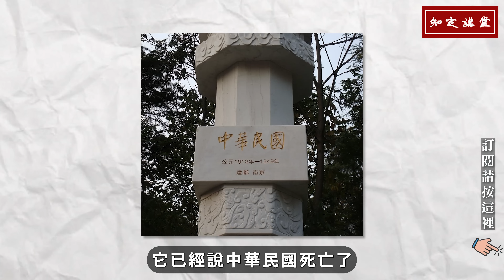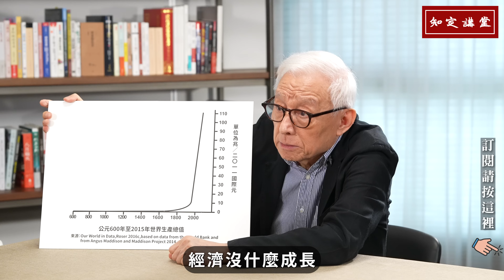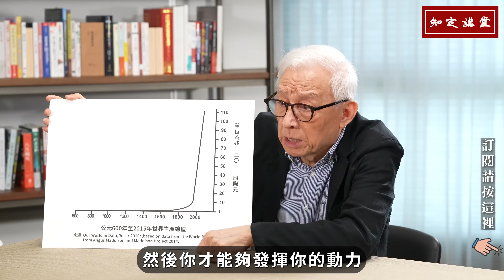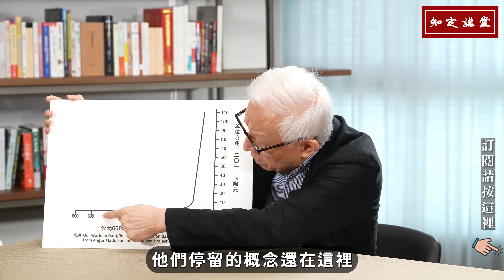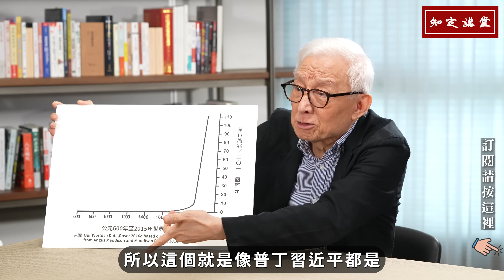兩岸如何維持和平？｜與斯坦對談【知定講堂 曹興誠】EP41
臺灣目前主流民意是「要和平、要民主、要維持現狀」，在此共識下，臺灣如何找到方法來應對兩岸關係發展？而美國在台海安全的角色為何？
本集將從歷史探討台灣的定位和歸屬問題、臺灣在全球的的重要性等等，替臺灣未來的找尋出路和定位。另外從俄羅斯普丁決策攻打#烏克蘭 為例，探討#馬英九 等官員、民意代表訪中可能製作的危險，傳遞錯誤的訊息。

✴️選讀好書
☆ 哈佛大學教授Steven Pinker：Enlightenment Now「再啟蒙的年代」

✴️Timecode：
00:00 斯坦介紹
01:32 面臨中共的威脅，台灣內部如何建立共識？三個訴求
03:42 以俄羅斯侵略烏克蘭為例：北約東擴的前後邏輯？為保障其民主和自由
05:51 談馬英九訪中投共的違憲問題？
07:20 談邏輯，第一需先定義清楚，譬如：何謂中國？指ROC或 PRC？
08:56 二戰後，造成兩岸分裂原因跟台獨無關
10:25 從戰後國際和約談臺灣領土的歸屬問題
12:31 為什麼說馬英九訪中會製造臺灣的危險？以普丁決策侵略烏克蘭為例
17:15 為什麼說「中華民族偉大復興」口號就是騙？從啟蒙談起
20:27 「臺灣自古是中國領土」也是騙；主要是因為台灣地理位置或科技製造太重要
23:21 觀點：美國對臺灣定位模糊或其他考量？
27:59 臺灣不要再談「獨」或「統」的原因

✴️以下為各社群平台使用之唯一官方帳號✴️

⛔️最近常有人假冒本人名義，從事投資詐騙，看到請直接撥反詐騙專線165檢舉，以防受騙！⛔️